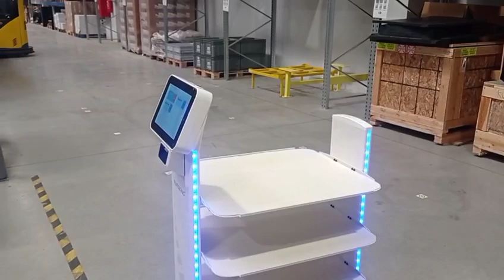15 December 2023